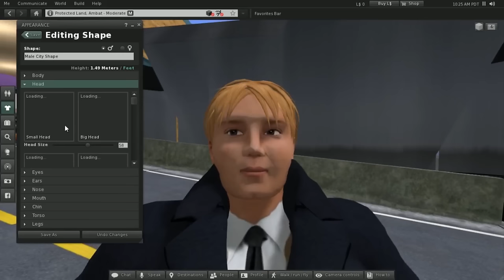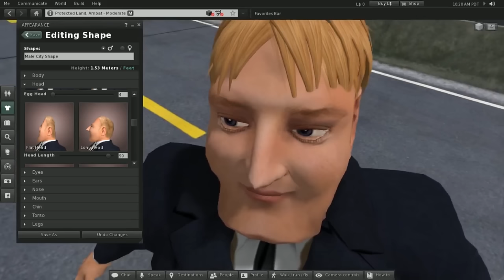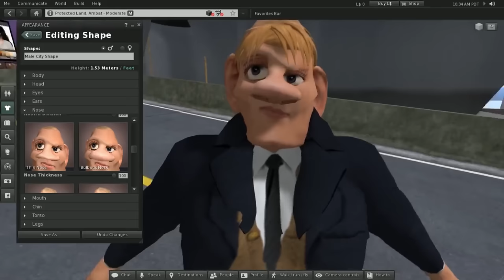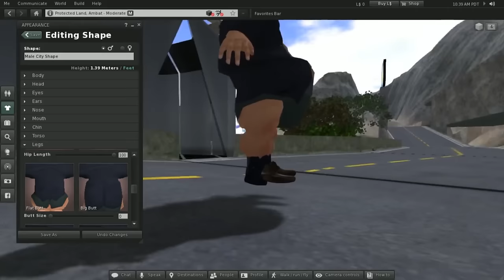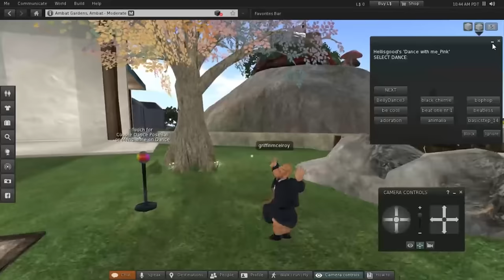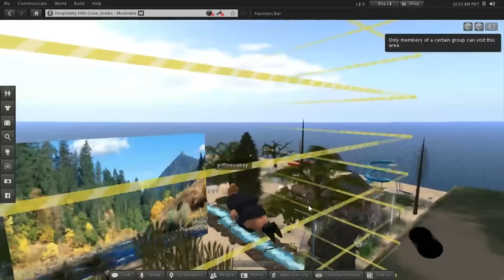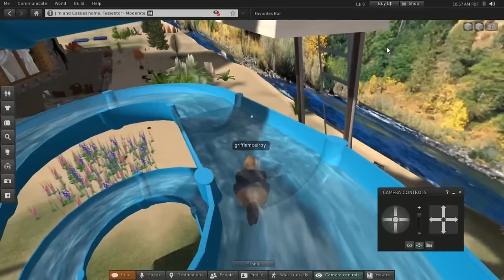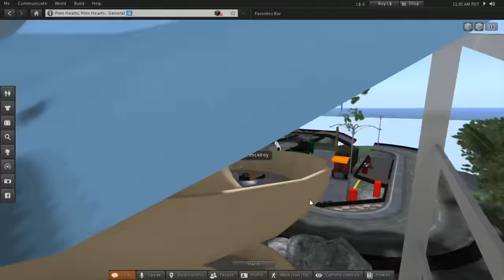Monster Factory: The Boy-Mayor of Second Life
In this harrowing episode of Monster Factory, we shape a new dictator for Second Life out of some primordial ooze we found in a dumpster behind the Citgo.